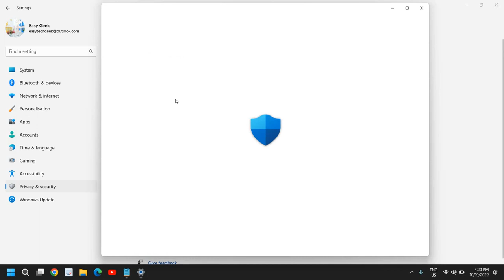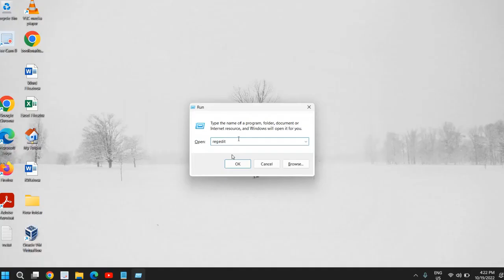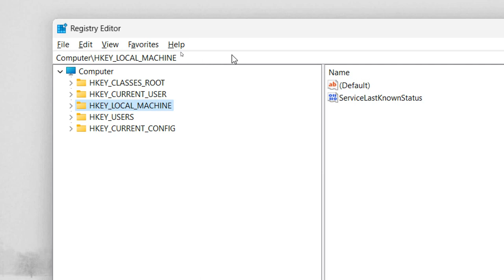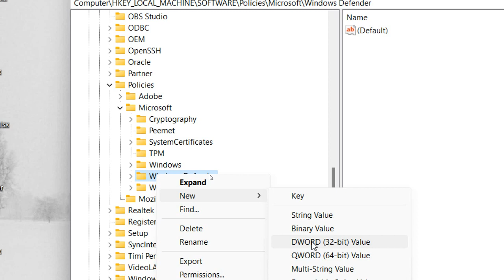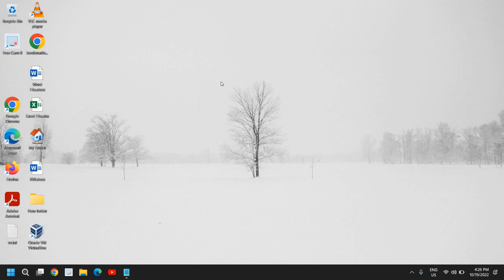Best Way To Turn Off or Disable Windows Defender in Windows 11/10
In this video, we'll show you the best way to turn off or disable Windows Defender in Windows 11/10. Windows Defender is a built-in antivirus software that comes with Windows, but sometimes it can interfere with other antivirus programs or cause performance issues. We'll walk you through the steps to disable Windows Defender temporarily or permanently, depending on your needs. We'll also discuss the pros and cons of disabling Windows Defender and provide some tips on how to stay protected without it. Whether you're a gamer, a power user, or just looking to optimize your system, this video will help you make an informed decision about Windows Defender. So, let's get started!